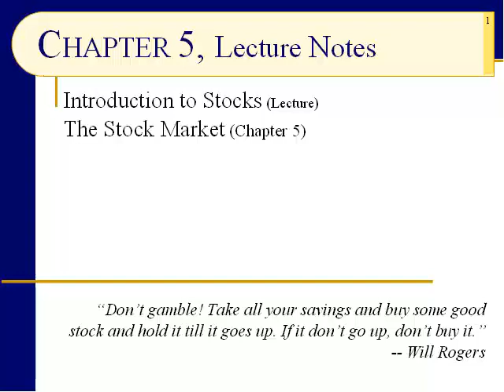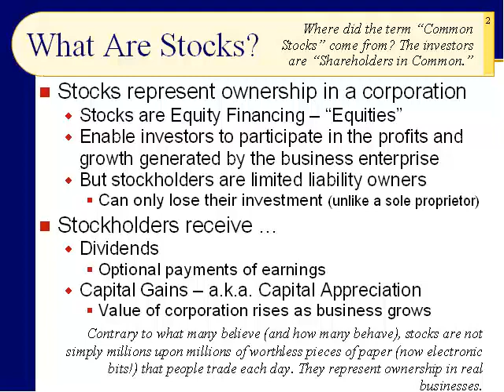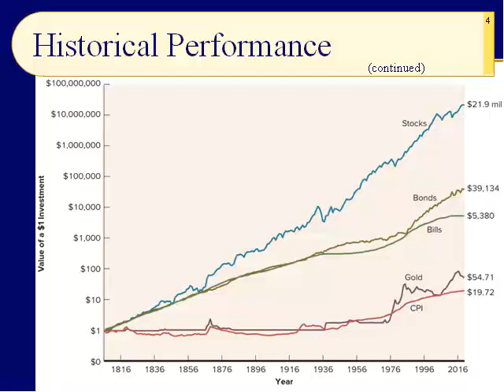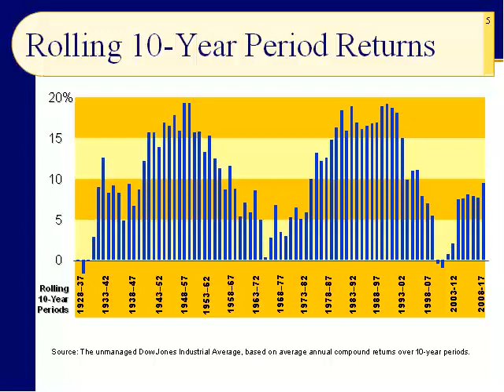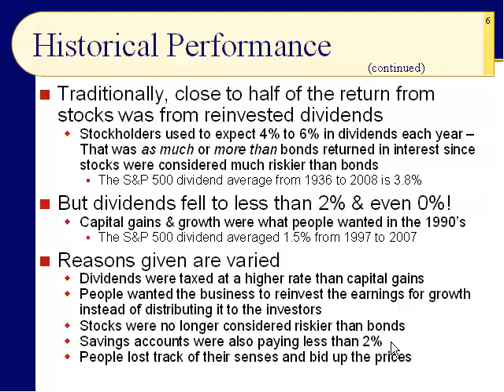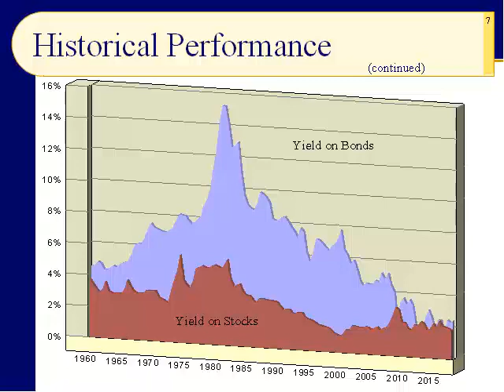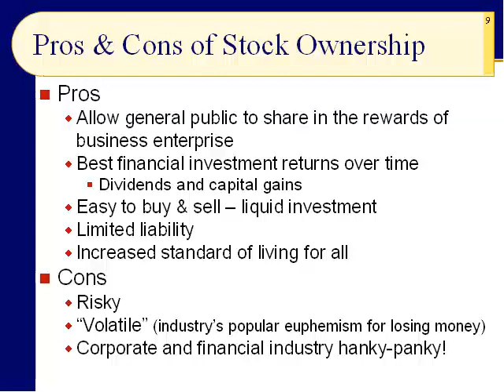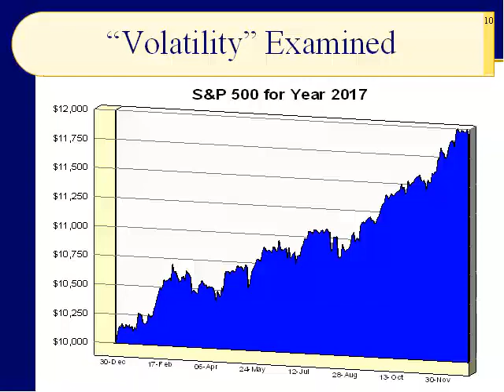BUS123 Chapter 05 - Intro to Stocks - Historical Returns - Pros and Cons - Slides 1 to 10 - Sp 18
We begin our in-depth study of stocks with an introduction to the basic concepts of common stock investing. We look at the reasons investors choose stocks, historical returns, and their advantages and disadvantages. We find that if we have a long-term perspective and can stomach the volatility, the news is good. Stocks are an awesome, long-term investment ... assuming the world does not end.